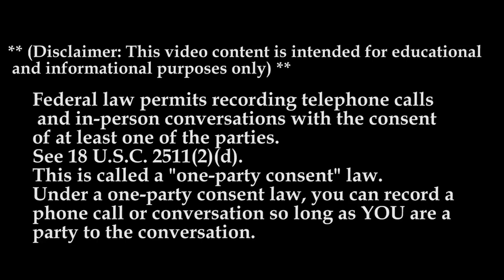WESTERN EXPRESS Recall MTC 2022 | Breaking Truckers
In Today’s Episode of Lockoutmen Podcast Show: WESTERN EXPRESS
New Driver Pay at a New Western Express
With our new pay plan, you'll earn one of the highest rates in the industry..

Video Credits:
Channel Support: